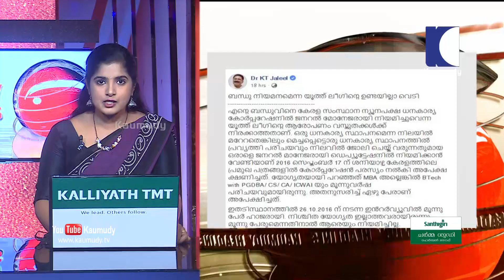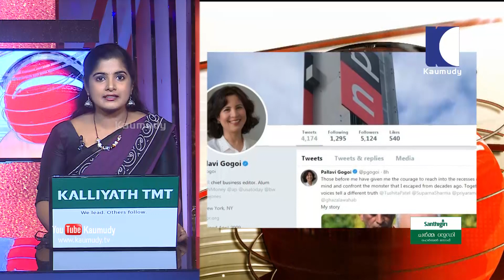ശബരിമല യുവതീ പ്രവേശനം സംബന്ധിച്ച റിട്ട് ഹര്‍ജികള്‍ സുപ്രീംകോടതിയുടെ മൂന്നംഗ ബെഞ്ച് പരിഗണിക്കും